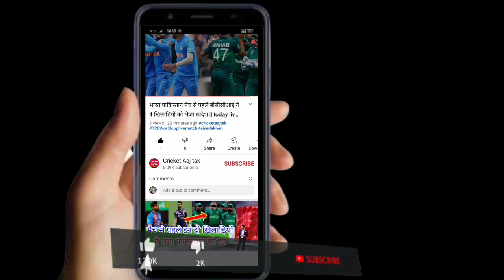Paanchva T20 match kab hai, India ka match kab hai, India South Africa panchva T20 match kab hai